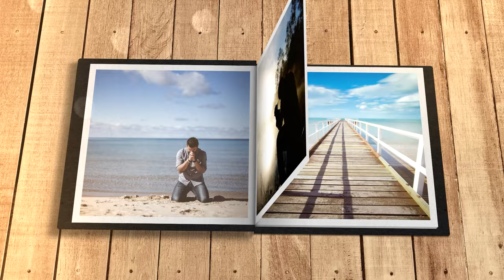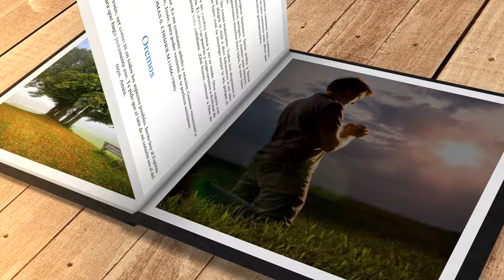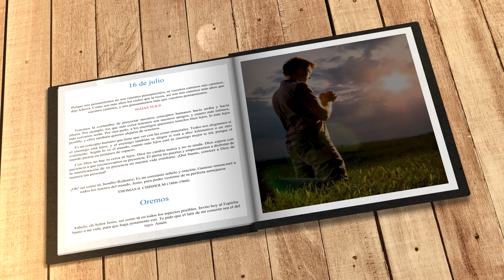Mi búsqueda diaria (16 de julio)